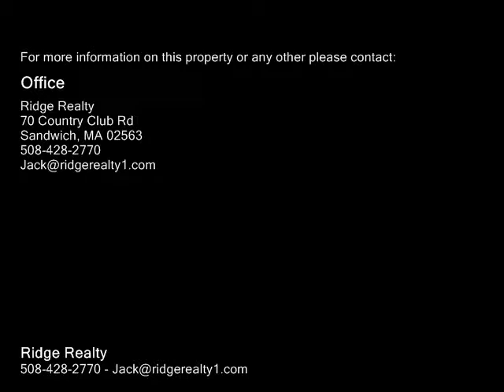2 Pleasantwood Dr, Sandwich MA 02644 - Single Family Home - Real Estate - For Sale -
2 Pleasantwood Dr, Sandwich MA 02644  Single Family Home  Real Estate  For Sale   Immaculate and completely updated Contemporary Style Cape , new Windows, slider, roof, skylights and, new Kitchen with granite Counters. 3 bedrooms, 2 baths, fenced in corner lot professionally landscaped.